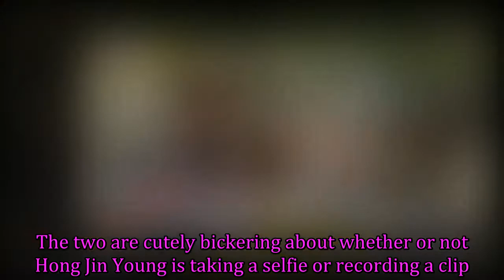Hong Jin Young receives death threats because of Love Line with Kim Jong Kook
Keen-eyed viewers of SBS‘s Running Man have often detected romantic chemistry between regular Kim Jong Kook and frequent guest Hong Jin Young.

Get more video played:

Follow The Wonder Kpop channel on:
G+: